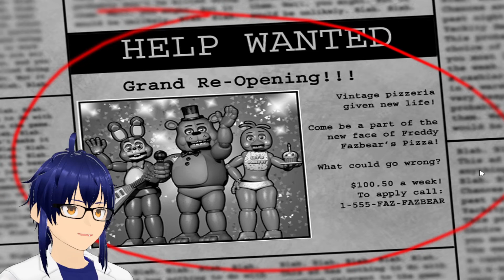¡Gran Reapertura de Five Nights at Freddy's! ¿Que podria malir sal?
¡Hola a a todos! El día de hoy con un gameplay completo de Five Nights at Freddy's 2, durante los siguientes días jugaremos a este juego desde su primera noche hasta la quinta (Si veo mucho apoyo proximamente estoy considerando traer la sexta noche) esta vez como pueden ver, tambien se traen subtitulos en las llamadas del Phone Guy, por lo que espero y que les guste el video, que tiene mucho cariño!

Dibujo de Juan hecho por Pio: @piooo575

Este como se pueden dar cuenta, NO es un video de Sonic Speed Simulator de roblox, por lo que igualmente apreciaria que me ayudasen viendo y compartiendo el video a sus amigos y conocidos para que llegue a más publico! :D Pásate y ve conmigo toda la información que deberás de saber para el día de hoy!
Espero y que te guste el video y lo compartas con tus amigos y conocidos!